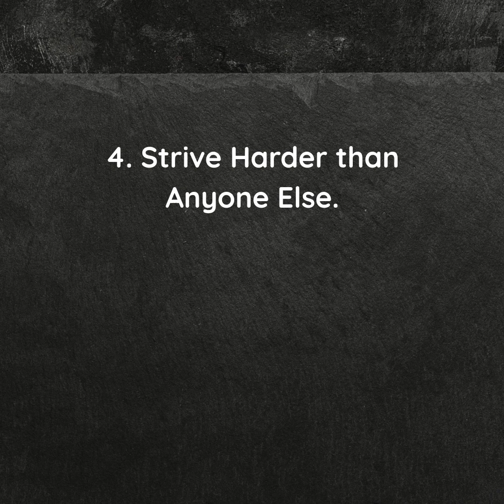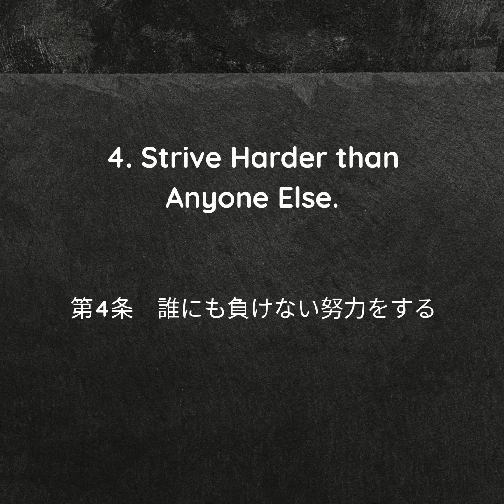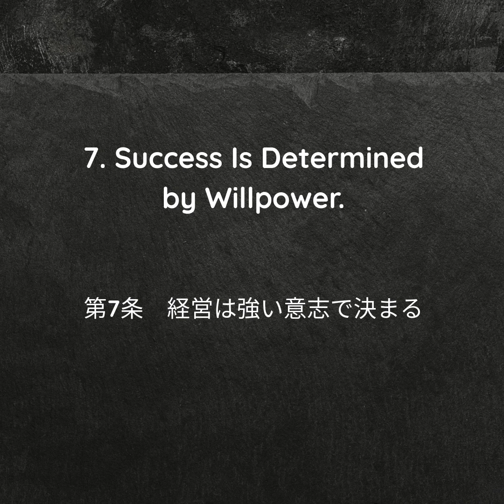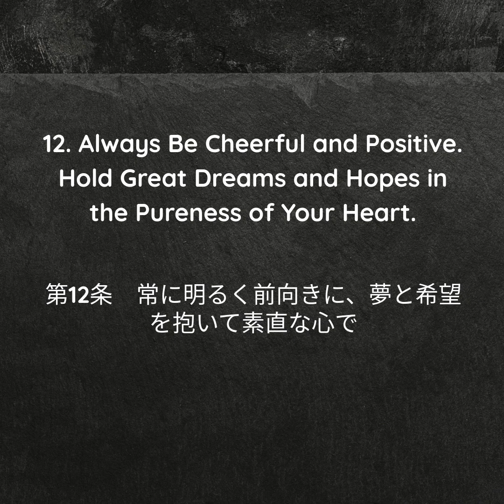The 12 Business Management Principles by Dr. Kazuo Inamori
稲盛和夫　経営の原点１２か条　英語版

The Twelve Management Principles

1.　Clearly State the Purpose and Mission of Your Business.
2.　Set Specific Goals.
3.　Keep a Passionate Desire in Your Heart.
4.　Strive Harder than Anyone Else.
5.　Maximize Revenues and Minimize Expenses.
6.　Pricing Is Management.
7.　Success Is Determined by Willpower.
8.　Possess a Fighting Spirit.
9.　Face Every Challenge with Courage.
10.　Always Be Creative in Your Work.
11.　Be Kind and Sincere.
12.　Always Be Cheerful and Positive. Hold Great Dreams and Hopes in the Pureness of Your Heart.
Taken from a speech given at "The 2010 Inamori Kazuo Management Philosophy Tsingtao International Forum" on October 31, 2010
Full speech published in SEIWAJYUKU Journal Vol. 2